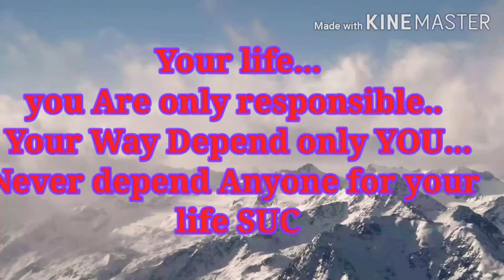what is Self Confidence explain / தன்னம்பிக்கை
Short note about self confidence or self belief in life by Vijay TV gopinath speech